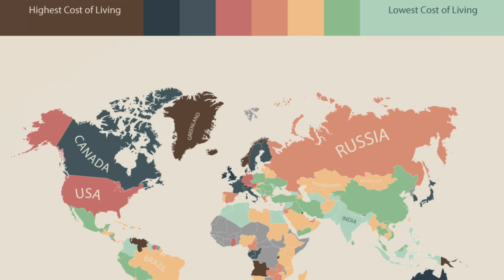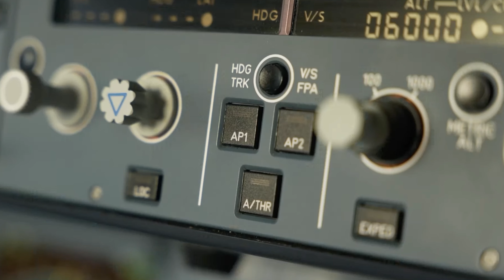How much MONEY do PILOTS make??? Comparing salaries across the GLOBE!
Pilot salaries across the globe. Discover the intriguing details about how much airline pilots earn and gain insights into the compensation structures of the 10 biggest airlines from 10 different countries.

Have you ever wondered how much pilots make? Let's uncover the truth behind pilot salaries, exploring the variations in pay scales, bonuses, and benefits across different regions. Whether you aspire to be a pilot or are simply curious about aviation careers, this video provides valuable information on the financial aspects of being an airline Pilot.

Throughout this video, we'll examine the compensation packages offered by the top 10 airlines worldwide, representing 10 different countries. From the United States to China, Germany to South America, and many more, we'll uncover the salary ranges and factors influencing pilot pay within each country's aviation industry.

Explore the factors that impact pilot salaries, such as experience level, aircraft type, seniority, and additional responsibilities. Gain a deeper understanding of the key variables that contribute to variations in earning potential for airline pilots around the world.

Whether you're an aviation enthusiast, aspiring pilot, or simply curious about the earning potential in the industry, this video provides a comprehensive overview of pilot salaries, revealing fascinating insights and valuable information.

As always sit back and Enjoy!